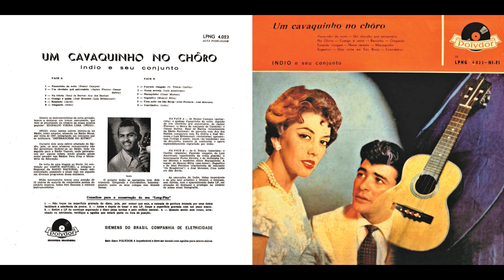Índio - Benzinho (5/12)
FAIXA 5/12: Benzinho (Jacob do Bandolim)